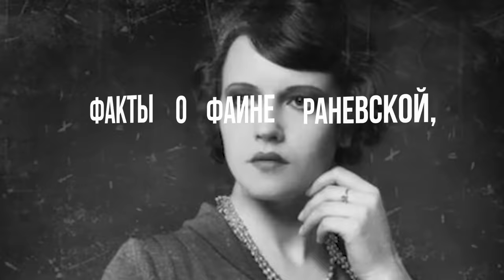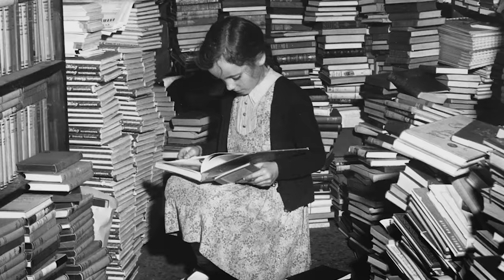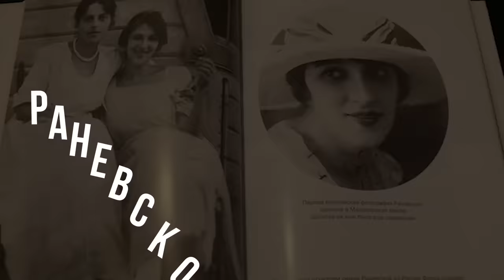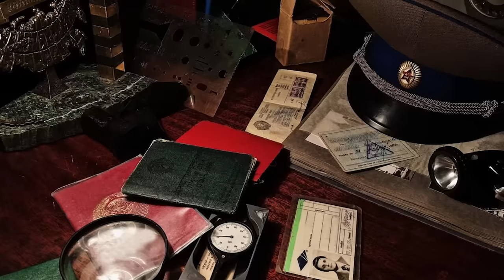Факты о Фаине Раневской, которые не принято афишировать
Фаина Раневская – великая советская актриса, прославившаяся не только яркими ролями второго плана, но и специфическим чувством юмора. Ее крылатые афоризмы до сих пор ходят в народе, заставляют улыбаться, помогают преодолевать кризисные ситуации. О жизни и творчестве Раневской известно все, но есть в ее биографии факты, которые стараются не афишировать.

Детство и юность
Фаина родилась в 1896 году в Таганроге, в состоятельной еврейской семье. Ее отец – Гирш Фельдман был богатым человеком, владел фабрикой по производству красок, магазинами, доходными домами, успешно проворачивал торговые операции. Многодетная семья жила в добротном двухэтажном доме. Мама занималась домашним хозяйством, воспитывала пятерых детей. У маленькой Фаины было три старших брата и младшая сестра.

Девочка росла робкой и замкнутой. Она страдала от заикания, поэтому избегала общения со сверстниками и даже упросила родителей забрать ее из элитной гимназии. Домашнее обучение помогло обрести уверенность в себе – Фаина много читала, обучалась музыке, изучала иностранные языки.

Фаина Раневская в "Золушке"
Огромное впечатление на нее произвел спектакль «Вишневый сад», после которого будущая звезда стала грезить театром. Фаина записывается в театральную студию, мечтает стать актрисой.

Но родители категорически воспротивились выбору дочери. Это становится причиной ухода из родительского гнезда. В 1915 году молодая девушка уезжает в Москву, где окунается в мир искусства, знакомится с творческой элитой – Цветаевой, Мандельштамом, легендарным артистом Качаловым, в которого безответно влюбляется.

Не смирившись с выбором дочери, отец лишает ее материальной помощи и содержания. После революции семья, спасая капиталы, уезжает из России, перебирается в Прагу. Фаина остается в России. Непокорная дочь обрывает все связи с родными, старается не афишировать свое происхождение, не упоминает о родственных связях за границей.

Муля, не нервируй меня
Раневская не получила полноценного театрального образования. Тем не менее, создавала такие яркие и запоминающиеся образы второго плана, что затмевала романтических красавиц – главных героинь.

С 1915 года она выходит на сцену провинциальных театров Керчи, Феодосии, Смоленска, Архангельска, позже перебирается в Подмосковье. Затем актрису приглашают в столичный театр имени Моссовета, где она в дальнейшем прослужит долгие годы.

Выбор псевдонима «Раневская» не случаен. Фаина всегда считала, что похожа на героиню пьесы «Вишневый сад», потому что всегда что-то роняла, теряла, страдала от собственной рассеянности. И действительно, в бытовом плане она была совершенно беспомощной. Поэтому для ведения домашнего хозяйства нанимала домработниц.

Все в ее ближайшем окружении знали о сложном характере актрисы. Остроумная, прямолинейная, она не терпела фальши, могла резко осадить режиссера, вследствие чего сменила множество театров.

В кинематограф актриса приходит в 1934 году, сыграв госпожу Луазо в фильме Ромма «Пышка». Но всесоюзная известность обрушивается на нее после выхода в прокат комедии «Подкидыш». Коронная фраза «Муля, не нервируй меня» была придумана самой Раневской.

В фильме «Подкидыш» Фаина Раневская придумала коронную фразу «Муля, не нервируй меня»

С присущим только ей юмором и сарказмом Фаина Георгиевна превращала собственную жизнь в трагикомический спектакль. Однажды, пожилая актриса упала на обледеневшем тротуаре и невозмутимо потребовала у прохожих поднять ее, добив окружающих фразой – «Народные артистки на улице не валяются»!

Личная жизнь гениальной актрисы не сложилась, у нее не было ни мужа, ни детей. Возможно, причина была в нестандартной внешности, неуживчивом характере или печальном опыте. Первая любовь осталась безответной, потом случилось разочарование в молодом человеке, который ей нравился. В итоге Раневская перестала доверять мужчинам.

· Много сплетен ходило о нежной дружбе между Любовью Орловой и Раневской. Даже высказывались предположения и нетрадиционной сексуальной ориентации Фаины Георгиевны. Слухи подогревали и близкие взаимоотношения с приятельницей Павлой Вульф. В ее доме Раневская прожила несколько лет.

· Фаина Георгиевна сыграла определенную роль в судьбе Владимира Высоцкого. Познакомились они в 1960 г. в театре имени Пушкина. Именно там начиналась карьера будущего барда. Случилось так, что молодой артист ушел в длительный запой. Раневская встала на его защиту, помогла избежать увольнения, убедив руководство дать ему еще один шанс.

Умерла Раневская через год после ухода из театра. Причиной смерти стала пневмония, развившаяся на фоне инфаркта. Похоронили гениальную актрису на Новом Донском кладбище рядом с сестрой Изабеллой.

В 1992 году популярная английская энциклопедия «Кто есть кто» включила Фаину Раневскую в десятку выдающихся актрис мира.